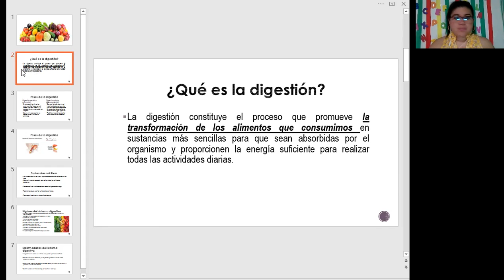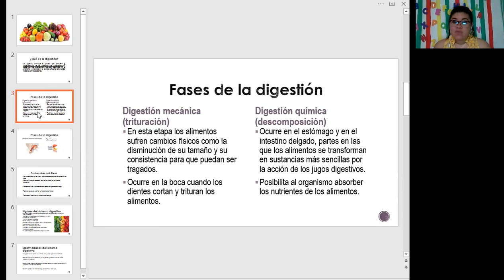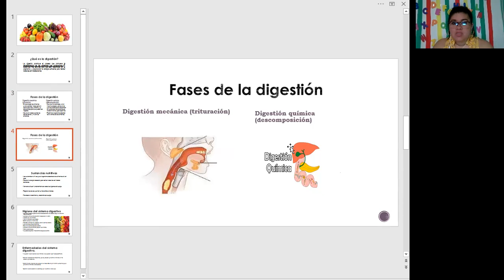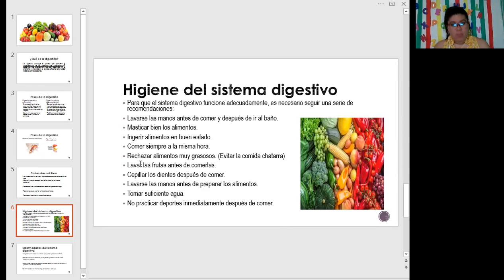Ciencias Naturales (tercer grado)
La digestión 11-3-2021